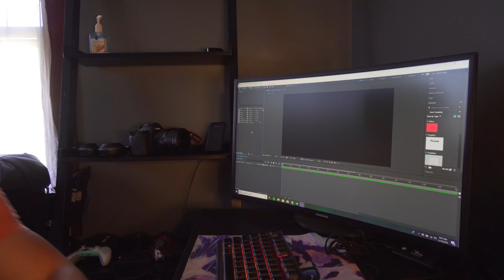Why You Should Watch Other Youtubers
I am here to ENCOURAGE YOU TO DEFY THE ODDS, NO MATTER WHAT THOSE ODDS MAY BE!

Want to check out the gear I use? Check out my Kit!